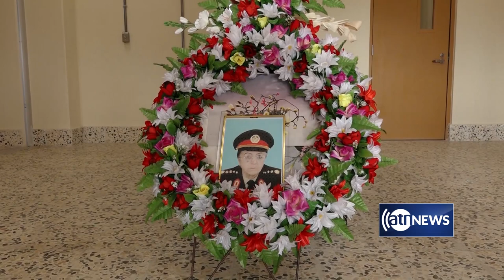First Afghan Female General Suhaila Siddiq Passes Away